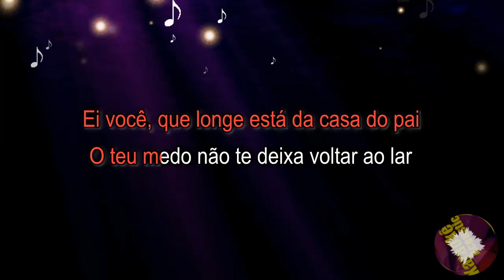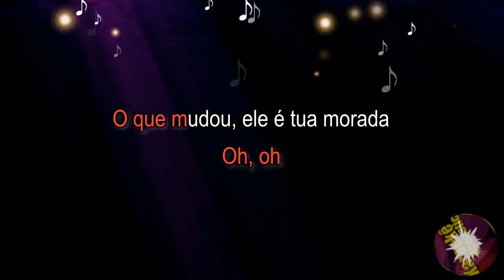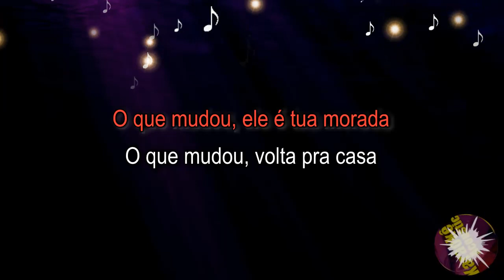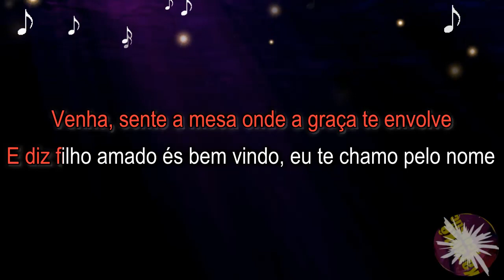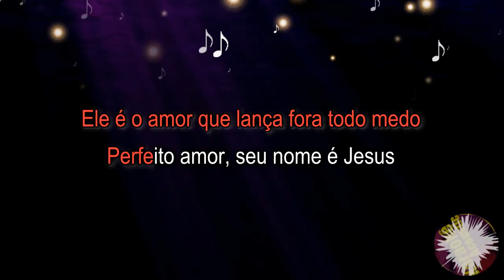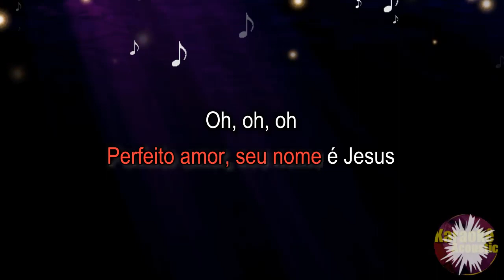Kemuel - Perfeito Amor (Karaokê Acústico) playback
karaokê
música
playback
cover
instrumental
violão
piano
acústico

Karaokê Acústico BR.